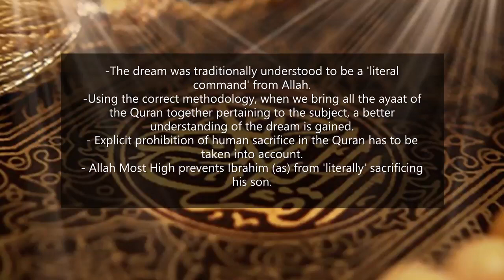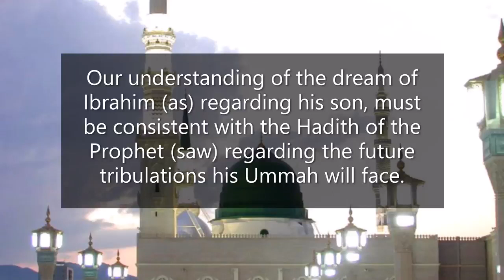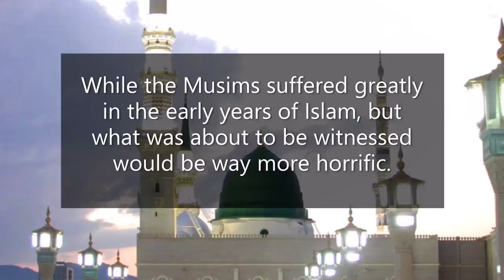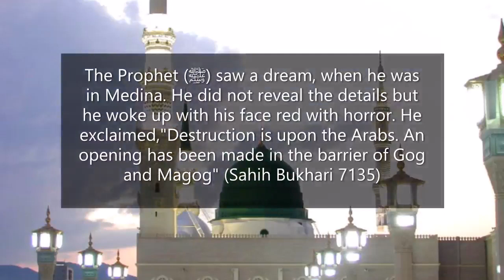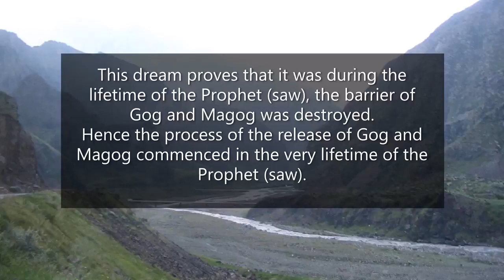[ONLINE COURSE] Ibrahim's (as) dream and Gog and Magog- Lesson 9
Lesson 9- Gog and Magog enter world stage
What was the meaning of Ibrahim (as)'s dream, when he saw himself sacrificing his son? In this lesson we discuss another dream and try connecting the dots of history that spans millennia. This time it's the dream of Prophet Muhammad (saw) and it's about the release of Gog and Magog. Keep in mind the release of Gog and Magog meant the unleashing of the greatest tribulations on the Muslim Ummah. Are we witnessing the dream of Ibrahim (as) playing out right before our eyes ? Find out.